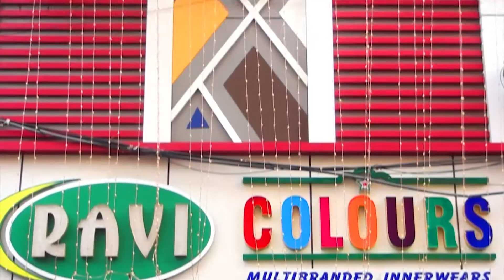கடற்கரையில் குவிந்த மக்கள்.!கண்கவர் வான வேடிக்கையுடன் இசை நிகழ்ச்சி...!